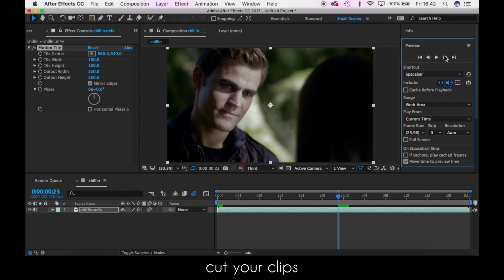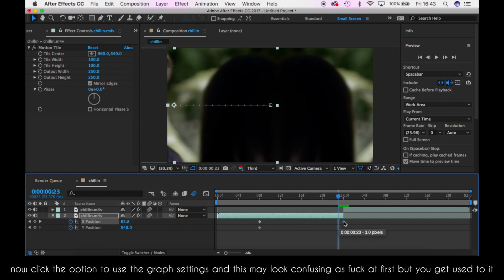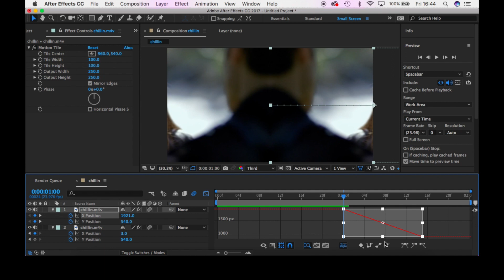AFTER EFFECTS BASIC SLIDE TRANSITION